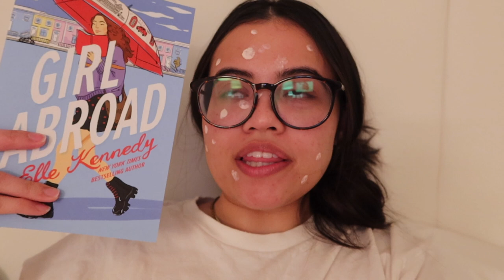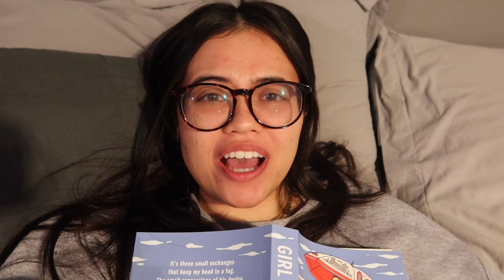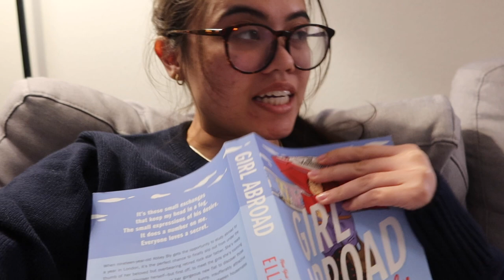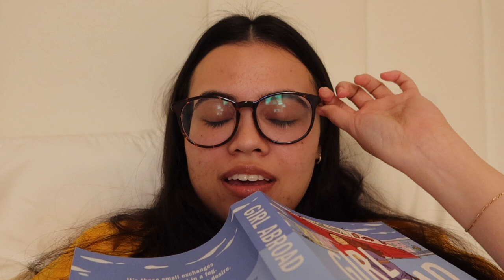reading GIRL ABROAD by Elle Kennedy | reading vlog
Here are my thoughts and reactions to Girl Abroad by Elle Kennedy! I decided to vlog while I read this and I had such a fun time. I shared my final thoughts on the book overall in the end. Hope you enjoy my thoughts and reactions!

Xoxo,
Jasmine

MUSIC
♪ This Is For You (Prod. by Lukrembo)